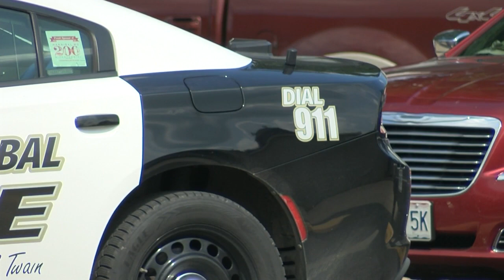Hannibal PD, FD getting digital radios